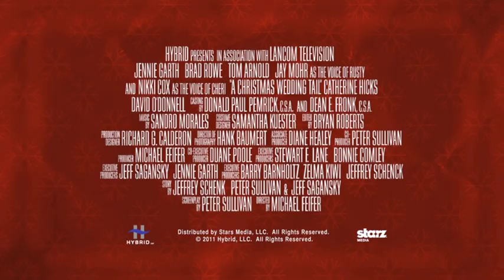A Christmas Wedding Tail - Trailer